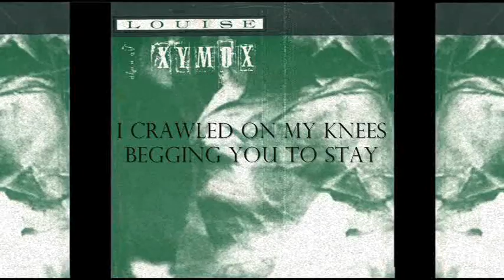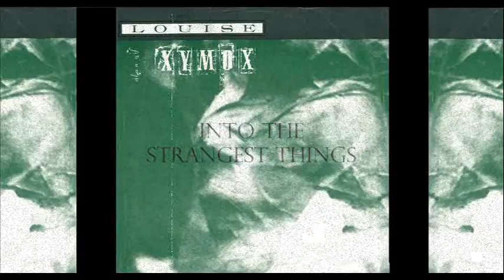Clan of Xymox - Louise - 1986, featuring Louise Brooks (Lyrics - HQ Remastered - Darkwave)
Here it is! The fully remastered video for the Clan of Xymox masterpiece, Louise. This one features the ever amazing actress Louise Brooks as the main object of the Clan's affection. I felt that it was a very nice addition to the song and her look is dark and stunning. The music was worked over and mastered to my best ability and I think it sounds as good as possible.